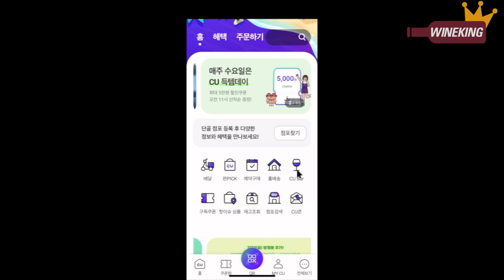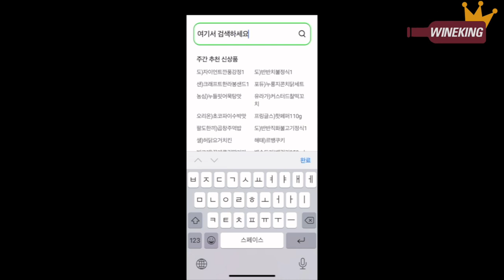(WKP5)Drinking wine 'till we collapse!(Mid-priced wines)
We're pulling all we've got left to bring you the best of wines!
From the usual $25-45, to the special recommendations!
Use your money on something good! We'll be the guinea pig for this experiment so you don't have to! Here are only the best of red wines!

*5 best $25 price range red wines:
-Grant Burge Miamba Barossa Shiraz 2019
-Izadi Crianza 2017
-Kendall Jackson Vintner’s Reserve Merlot 2018
-Los Vascos Cromas Carmenere 2019
-Martin Ray Sonoma Coast Pinot Noir 2020

*4 best $30 price range red wines:
-Hussonet Gran Reserva 2018
-1865 Master Blend 2019
-The Brave Shiraz 2015
-Hardys HRB Shiraz 2017

*1 best $35 price range red wines:
-Soler 2019

*2 special recommendation red wines:
-1924 Bourbon Barrel Cabernet Sauvignon 2020
-Josh Cabernet Sauvignon 2018

The production of this video was possible due to a dozen of Korean importers funding and supporting this project. I can't even count the meetings I've had with all the importers, to make this project a thing. So dozens of importers submitted hundreds of wines for the project. And as we've said many times in the video, the judges of those wines, Peter and I, were completely oblivious as to what they were. That was the whole point of this project. Every individual bottle were concealed with paper bags during the tasting, so we couldn't possibly guess what they were beforehand. It was, in my words, a 'perfect blind tasting'. Therefore, importers couldn't just send any wines to promote them as they want. they sent their best wines, and we didn't know anything about it until we tasted them. That's how the whole thing was done. Of course, with dozens of importers, some of them sent a lot of wines and some of them just a few. The deal was like this: importers with a lof of wine selected during tasting would have to provide more supports to the production of our content, and vice-versa. When none of their wines were selected, the importers weren't charged anything. Not even an entry fee. It was completely free. So in summary, each importer had a choice as to participate in this project and how many wines to submit, but nothing else. We did our tasting completely blind, but importers were promised to give supports proportional to the number of wines selected. That was the behind the scene of all this. So with those 52 wines selected, I can be sure to say we've chosen them without prejudice. So all the wines selected, I'll be bringing them wherever I go, drinking them with all the wonderful foods around the world. You'll be able to watch that in my channel, since I'll be filming all of it!~